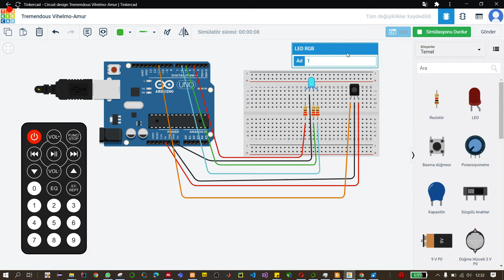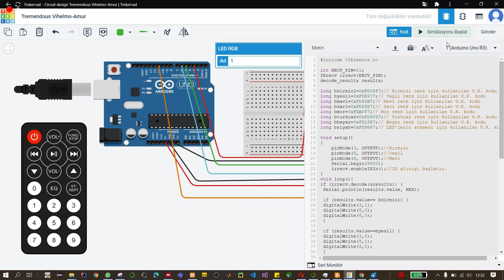Arduino ile Kumanda üzerinde RGB Led ışığının rengini değiştirme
Bu çalışmamızda Kumanda ile RGB Led'in rengini değiştiriyoruz. Bildiğiniz gibi tüm renkler Kırmızı, Yeşil ve Mavi den türemiştir. Her bir rengin aralığı 0-255 arası değerler alarak renkleri oluştururlar.  Kumandanın tuşlarına atayacağınız fonksiyonu projenize göre değiştirebilirsiniz. İsterseniz bir robot arabayı ileri, geri, sağa, sola da yönlendirebilirsiniz.